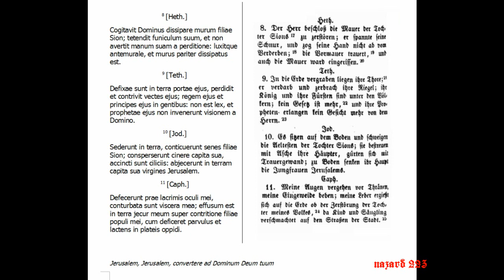Aus den Klageliedern des Jeremias (Klgl)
In der Liturgie der römisch-katholischen Kirche werden die Klagelieder im Triduum Sacrum der Karwoche in den frühmorgendlichen Karmetten als Lesungen gesungen. Der Gesang der Klagelieder wird mit Incipit Lamentatio Jeremiae Prophetae eingeleitet und jeweils mit dem lateinischen Ruf Jerusalem, Jerusalem, convertere ad Dominum Deum tuum („Jerusalem, Jerusalem, bekehre dich zu deinem Herrn und Gott“) abgeschlossen.

Die Klagelieder sind jedoch nicht nur Ausdruck eines längst vergessenen historischen Ereignisses. Gerade im "Heute" zeigt sich auch ein Zustand der Verwüstung und Zerstörung der "Amtskirche", die seit Jahrzehnten immer weitere und größere Kreise zieht.

Deshalb erlangt der Ruf nach Bekehrung höchste Bedeutung, insbesondere auch für die Oberhirten der Kirche, die schon längst ihre eigentlichen Aufgaben sträflich vernachlässigen oder ihnen überhaupt nicht mehr nachkommen. Sie sind zu Mietlingen geworden.